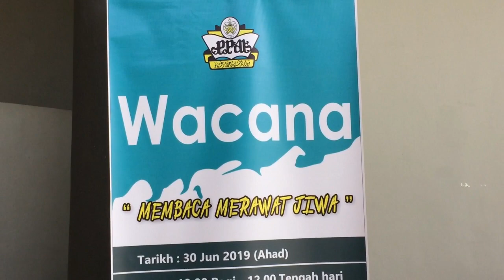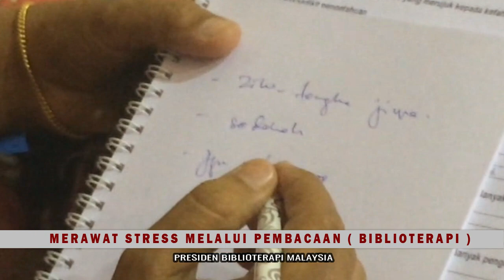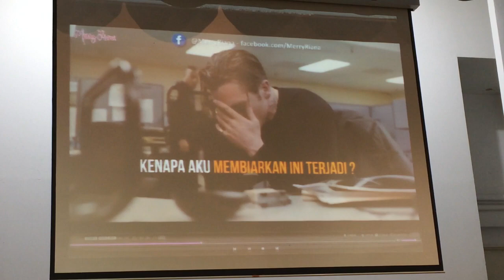Episod 115 _ CARA ATASI KEMURUNGAN / STRESS | Biblioterapi di PPAT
30 Jun 2019. Episod kali ini memaparkan kepada anda semua bagaimana cara terbaik untuk mengatasi kemurungan atau stress. Ikuti cara Presiden Biblioterapi Malaysia , Puan Rafidah Abdul Aziz dengan tips-tips berkesan yang diberikan dalam Program WACANA bertempat di PPAT.